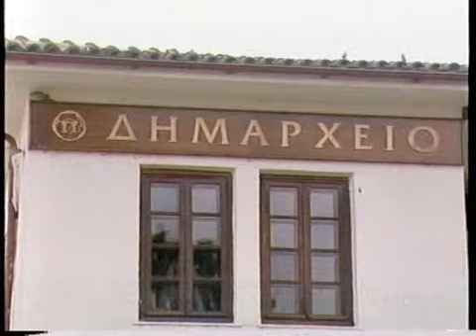ΑΝΕΠΙΤΡΕΠΤΗ Η ΕΝΕΡΓΕΙΑ ΜΙΧΟΓΛΟΥ ΝΑ ΔΗΜΟΣΙΟΠΟΙΕΙ ΥΠΗΡΕΣΙΑΚΗ ΑΛΛΗΛΟΓΡΑΦΙΑ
ΑΝΕΠΙΤΡΕΠΤΗ Η ΕΝΕΡΓΕΙΑ ΜΙΧΟΓΛΟΥ ΝΑ ΔΗΜΟΣΙΟΠΟΙΕΙ ΥΠΗΡΕΣΙΑΚΗ ΑΛΛΗΛΟΓΡΑΦΙΑ 3-3-2015